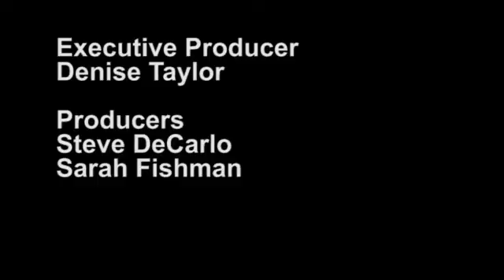City Council Spotlight: Jake Wilson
Somerville, MA:  Host, Sarah Fishman interviews Somerville Councilor At Large, Jake Wilson.